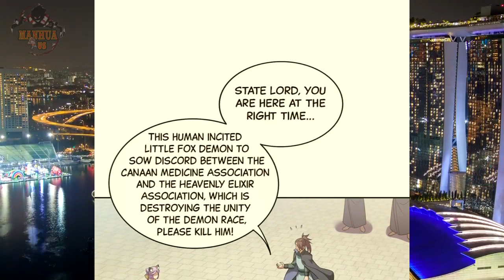Reborn 80 000 Years - Chapter 338 - English